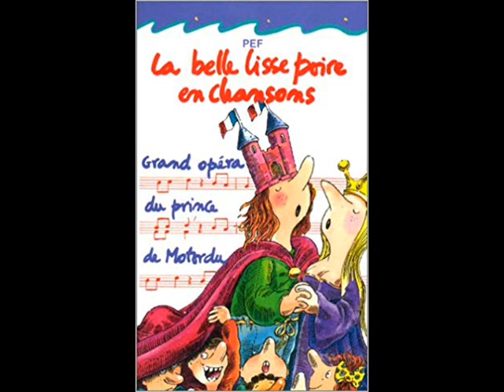La Belle Lisse Poire du Prince de Motordu en chansons - 9 - La Chanson du Petit Nouveau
Le Prince de Motordu, un opéra en forme de belle lisse poire
Edition : Christal Music
Copyright Editions Gallimard Jeunesse, 1997
Adaptation du Prince de Motordu de PEF.